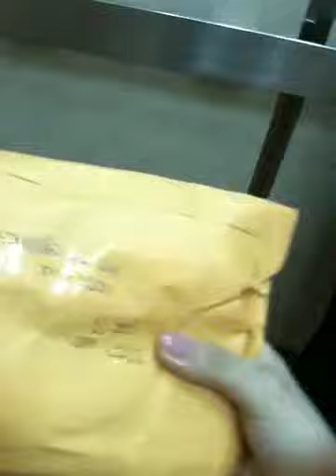Opening MAILBOX !!!:P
Yea ! I get 2 package !! Go check out the video !!:) cant believe so happy now !!!